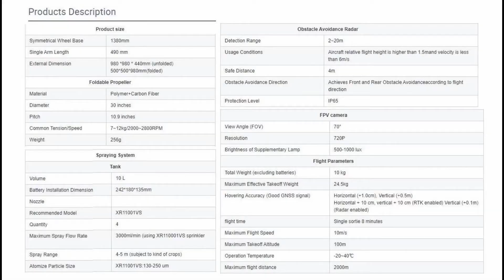Tianxi New Agricultural Drones - Just Released !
Tianxi New Agricultural Drones – Farmers Only Drone. Please refer to the below Ad